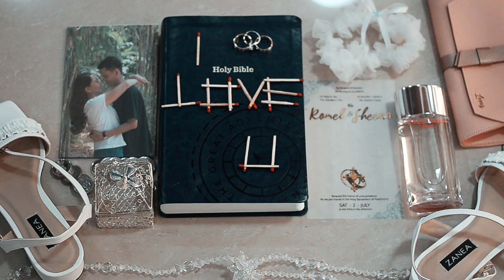Timeless wedding day at the Light of love:Same day edit of Romel and Sheena, San Miguel Church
"Great memories comes from great photographs", a new chapter of lives of Romel and Sheena. Wedding rites easheld at San Miguel Church, Malacanang Manila. The party was held at the Light of Love. To all our friends, relatives, sisters, and parents, July 02, 2022, won't be perfect without your presence. romelandsheena #07022022 lightofove timelessmemories djimavic djiinspire junvalbuenaphotography lightoflovewedding BenildePhoto CAAP aeriallandscapephotography aerialportraitphotography birdseyeviewaerialservices .The series of memories from video clips, photographs, and musical scoring serves as a lifetime personal purpose for couple Romel and Sheena's new chapter of life, a wedding spree only and not for commercial use. The video and audio background used belongs to the rightful artist.